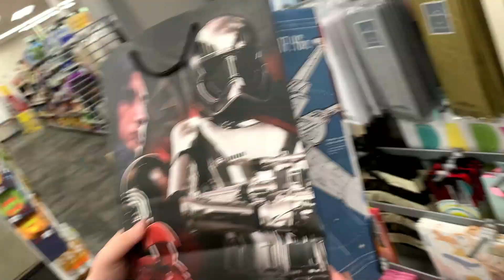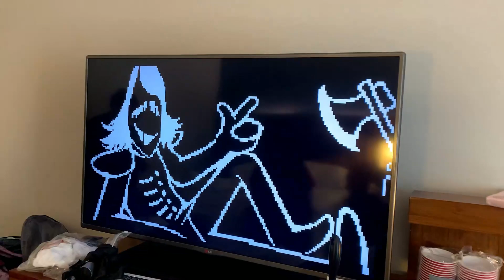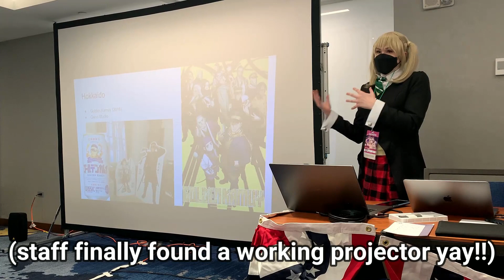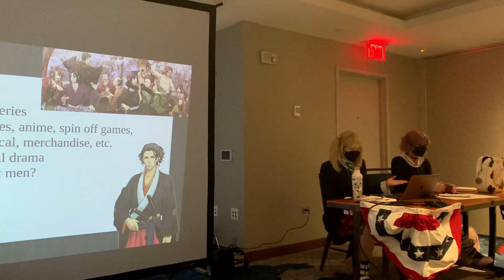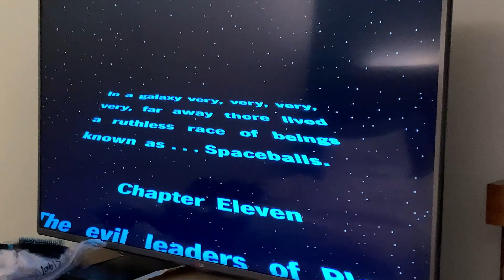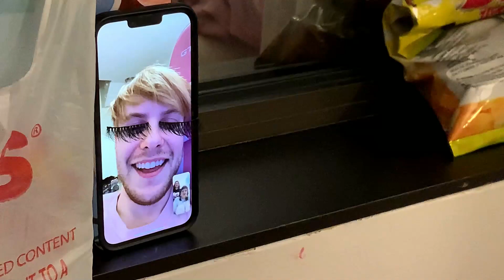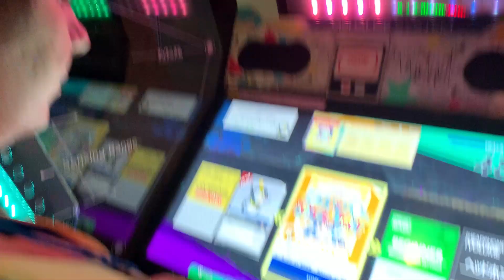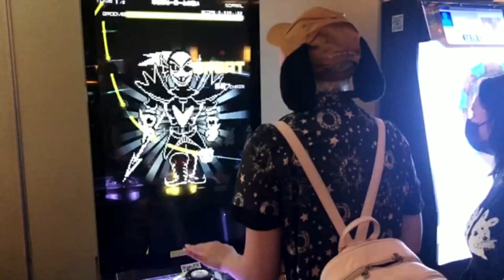Anime USA 2022 | COSPLAY VLOG AND VISITING THE HOST CLUB 💕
This was my first Anime USA wooohoooo!! My friends and I had the goofiest, wackiest time ever and wow I'm so glad we were able to go!! It's wild to me that each of the 3 cons I've been to in 2022 have been such winners! Before, I'd only ever have a good time at every other con :0 but not this year it seems B)